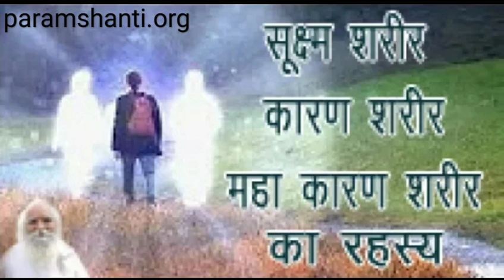HOW Moon/ Chandra affects Water Element & Human Mind? Sanatan Gyan- Moon’s Gravity, Full/New moon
0:00 - Chandra मन पर कैसे effect karta hai? Related video- Moon
2:50 - Chandra se kiska मन प्रभावित होता है?
4:06 - चंद्र में कौनसा तत्व है जो जल को effect karta hai? Related video-God particle